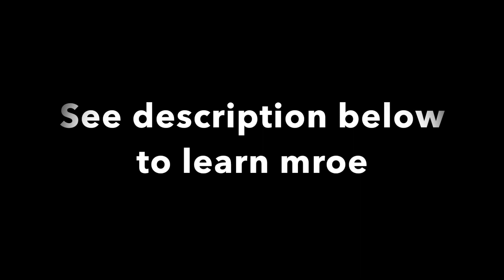Master Your Destiny: Rewrite Your Story and Become the Person You Want to Be (audio sample)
This a sample of the audiobook "Master Your Destiny: A Practical Guide to Rewrite Your Story and Become the Person You Want to Be".

Entire Mastery Series

Let go of who you are to become who you’re destined to be.

Are you tired of settling for less than you can be? Do you believe you’re destined to achieve greater things? Are you hungry for more in life?

If so, Master Your Destiny is for you.

In Master Your Destiny, you’ll discover:
- How the story you tell yourself prevents you from living the life you want
- Why your current story is fiction (and how to replace it with a better one)
- Five powerful models of reality that will transform your outlook on life
- How to design an empowering environment that brings the best out of you

Master Your Destiny is your must-read guide to empower yourself and become the master of your destiny. If you like easy-to-understand strategies, practical exercises, and no-nonsense teaching, you will love this book.

If you like easy-to-understand strategies, practical exercises, and no-nonsense teachers, you’ll love this book.